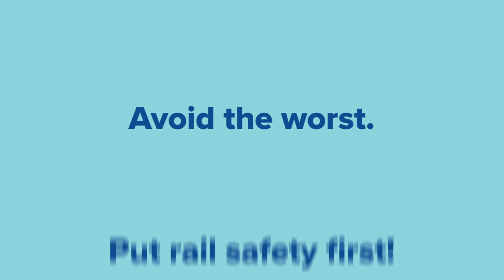Emma, CATS Rail Safety Advocate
🚋 Meet Emma, our rail safety advocate! Learn why beating a closing gate is never an option and why distractions near CATS light rail or streetcar tracks can be dangerous.

Your awareness can save lives!